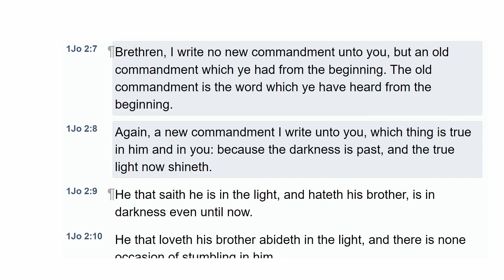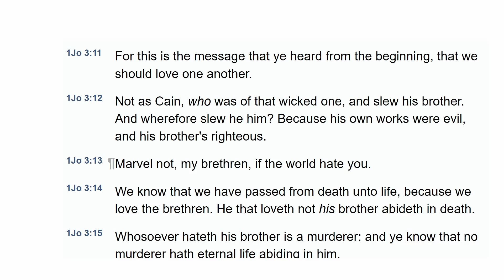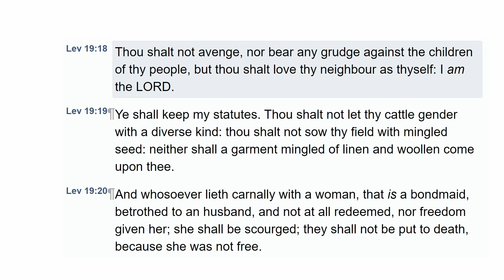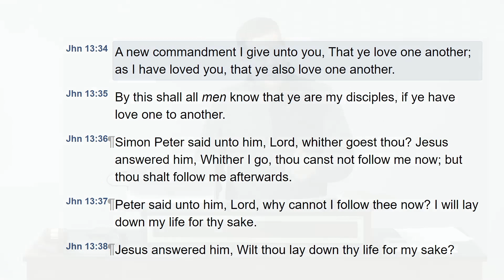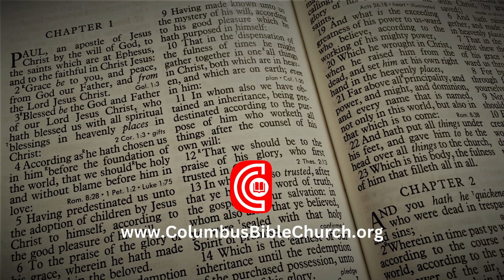Q71: How to understand 1John 2:7-8 re: "no new" and "new" commandments?